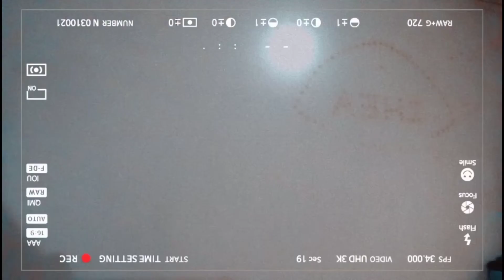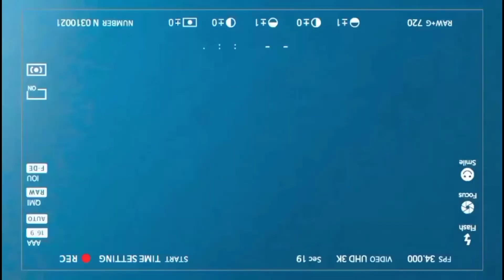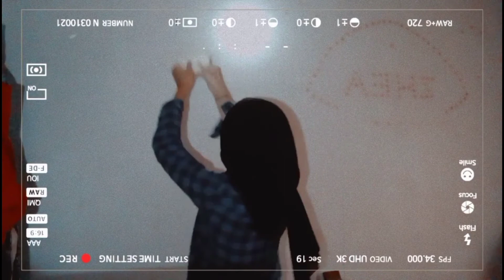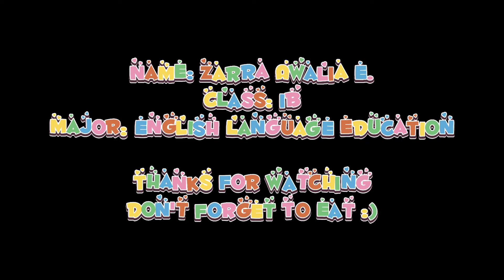Self Introduction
Name: Zarra Awalia Epriana
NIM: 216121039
Class: 1B
Major:English Language Education
Speaking for Informal Interaction.

jangan ditonton, kasihan kuotamu.